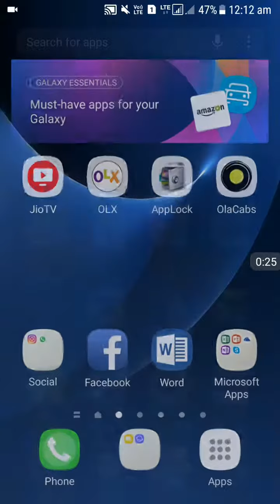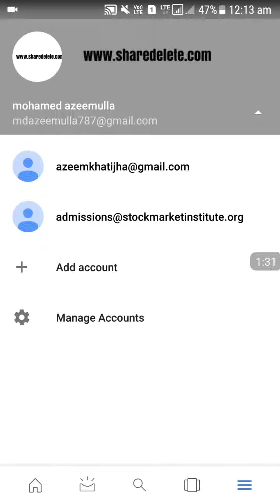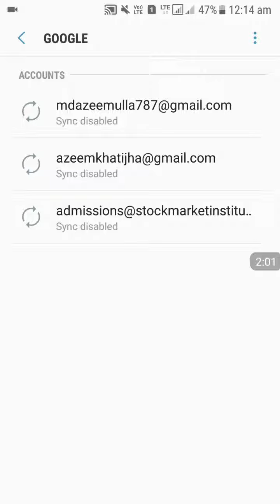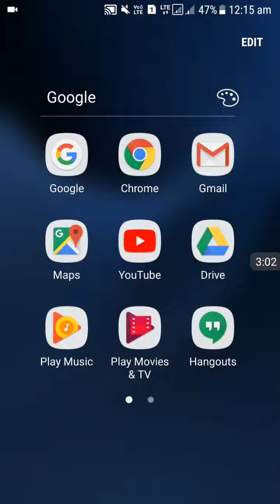How to delete gmail account from android phone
Remove/delete gmail account from android phone